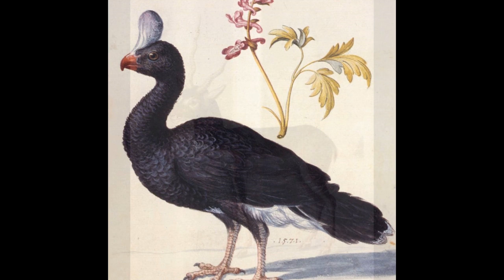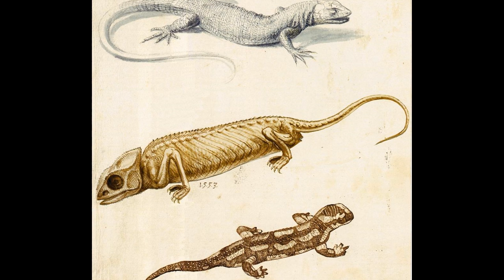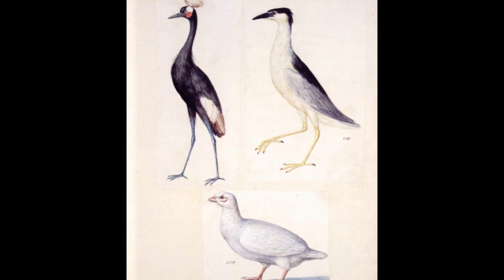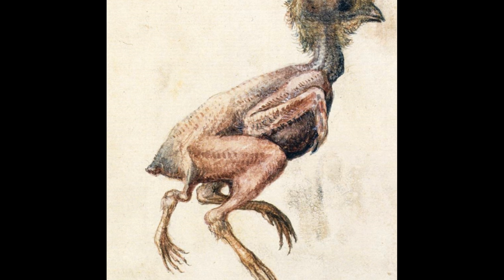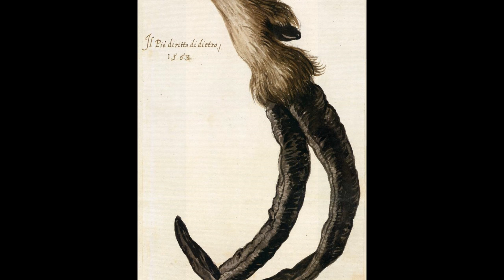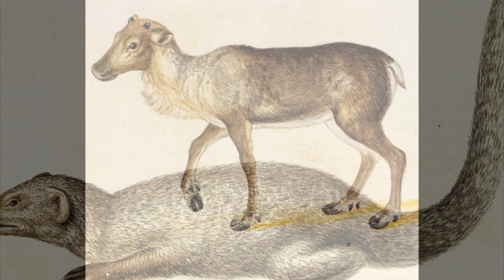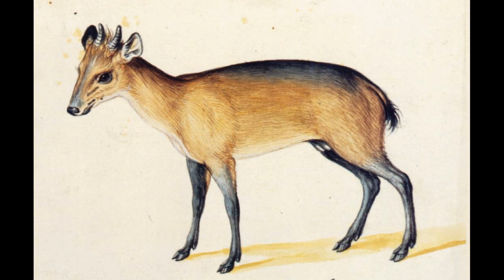Giuseppe Arcimboldo (1527-1593) A collection of paintings and drawings 2K Ultra HD Silent Slideshow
Italian painter best known for creating imaginative portrait heads made entirely of objects such as fruits, vegetables, flowers, fish, and books.

Giuseppe's father, Biagio Arcimboldo, was an artist of Milan. Like his father, Giuseppe Arcimboldo started his career as a designer for stained glass and frescoes at local cathedrals when he was 21 years old.

In 1562, he became court portraitist to Ferdinand I at the Habsburg court in Vienna, Austria and later, to Maximilian II and his son Rudolf II at the court in Prague. He was also the court decorator and costume designer. Augustus, Elector of Saxony, who visited Vienna in 1570 and 1573, saw Arcimboldo's work and commissioned a copy of his The Four Seasons which incorporates his own monarchic symbols.

Arcimboldo's conventional work, on traditional religious subjects, has fallen into oblivion, but his portraits of human heads made up of vegetables, plants, fruits, sea creatures and tree roots, were greatly admired by his contemporaries and remain a source of fascination today.

At a distance, his portraits looked like normal human portraits. However, individual objects in each portrait were actually overlapped together to make various anatomical shapes of a human. They were carefully constructed by his imagination. The assembled objects in each portrait were not random: each was related by characterization.

In the portrait now represented by several copies called The Librarian, Arcimboldo used objects that signified the book culture at that time, such as the curtain that created individual study rooms in a library. The animal tails, which became the beard of the portrait, were used as dusters. By using everyday objects, the portraits were decoration and still-life paintings at the same time.

His works showed not only nature and human beings, but also how closely they were related

Arcimboldo is known as a 16th-century Mannerist. A transitional period from 1520 to 1590, Mannerism adopted some artistic elements from the High Renaissance and influenced other elements in the Baroque period. A Mannerist tended to show close relationships between human and nature.

Arcimboldo also tried to show his appreciation of nature through his portraits. In The Spring, the human portrait was composed of only various spring flowers and plants. From the hat to the neck, every part of the portrait, even the lips and nose, was composed of flowers, while the body was composed of plants. On the other hand, in The Winter, the human was composed mostly of roots of trees. Some leaves from evergreen trees and the branches of other trees became hair, while a straw mat became the costume of the human portrait.

Giuseppe Arcimboldo did not leave written certificates on himself or his artwork. After the deaths of Arcimboldo and his patron—the emperor Rudolph II—the heritage of the artist was quickly forgotten, and many of his works were lost. They were not mentioned in the literature of the 17th and 18th centuries. Only in 1885 did the art critic K. Kasati publish the monograph "Giuseppe Arcimboldi, Milan Artist" in which the main attention was given to Arcimboldi's role as a portraitist.

With the advent of surrealism its theorists paid attention to the formal work of Arcimboldo, and in the first half of the 20th century, many articles were devoted to his heritage. Gustav Hocke drew parallels between Arcimboldo, Salvador Dalí, and Max Ernst's works. A volume monograph of B. Geyger and the book by F. Legrand and F. Xu were published in 1954.